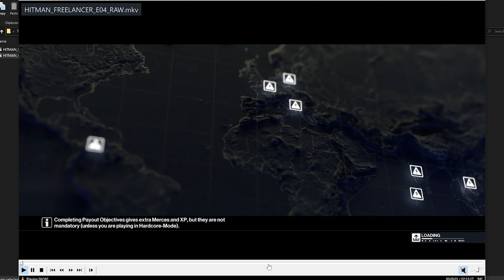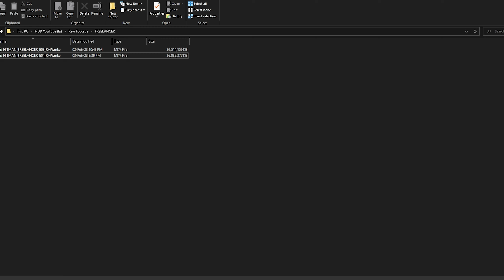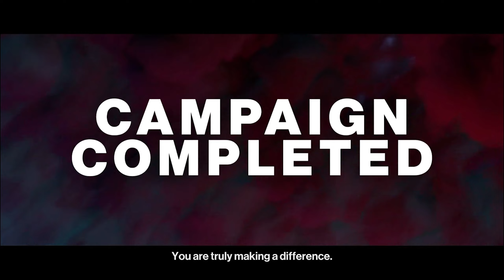47 způsobů, jak to všechno zvorat [HITMAN: Freelancer]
► VŠECHNO NEBO NIC. MOLTO BENE.

STAŇ SE ČLENEM A PODPOŘ KANÁL
► Získej cool odznáčky a další potenciálně cool věci

HRA
► HITMAN 3: World of Assassination